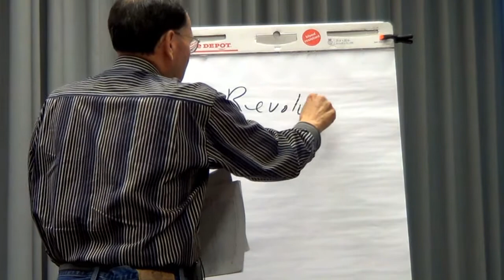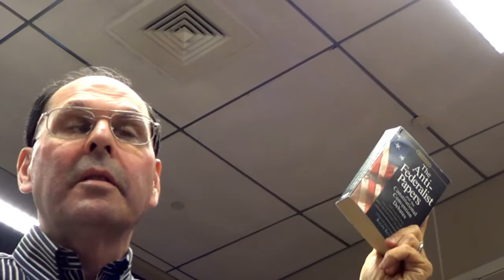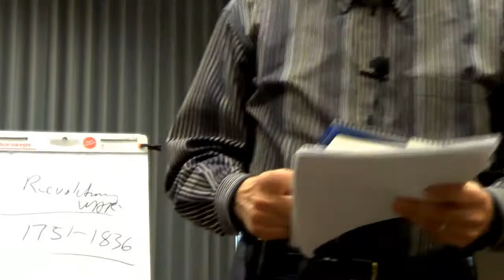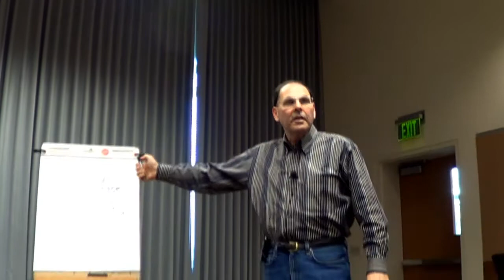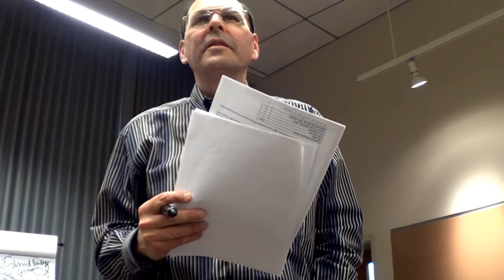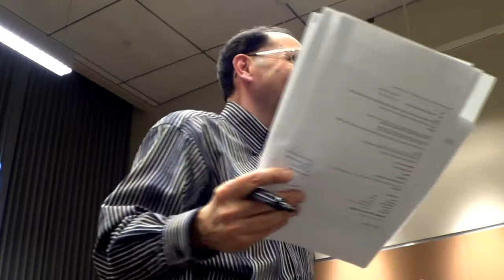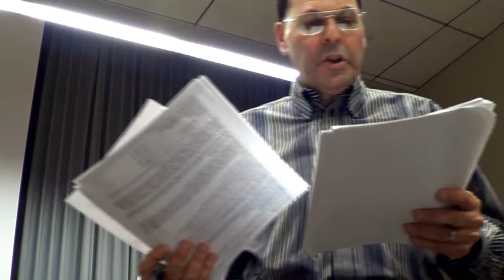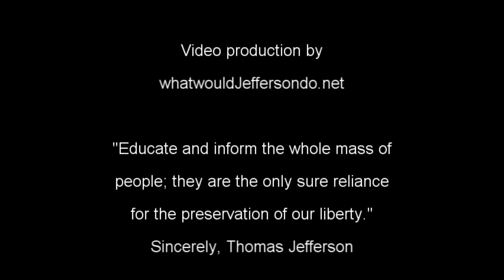America at the Crossroads (Part 5/7) - Father of the Constitution / Joel Marks